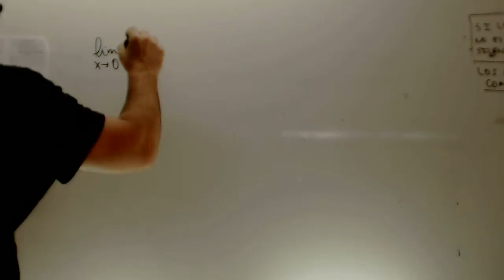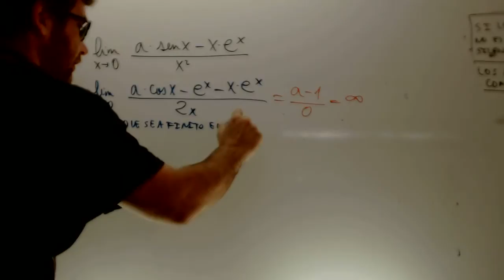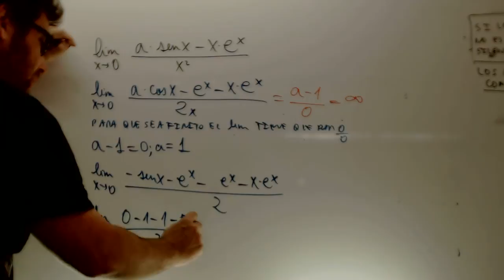Limite LHopital Selectividad Matematicas 2 Bachillerato Academia Usero Estepona